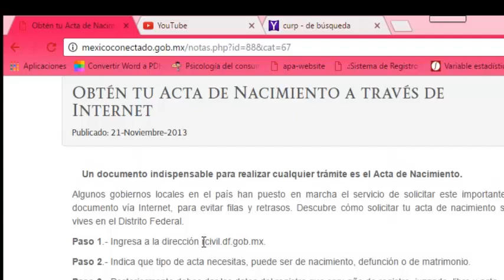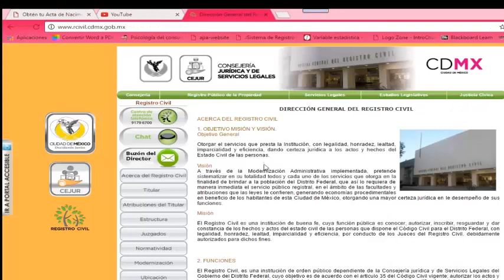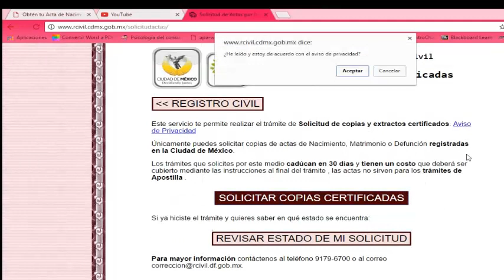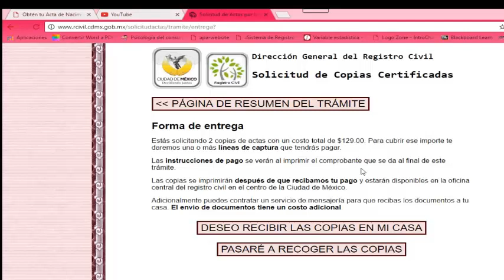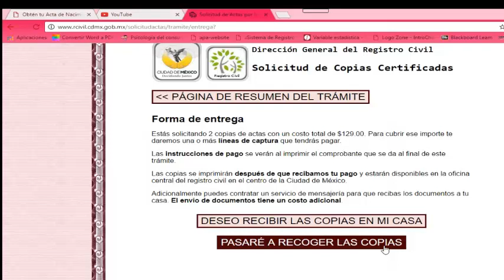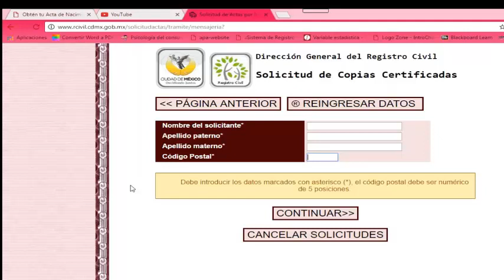Solicitud de copia certificada por internet de Acta de Nacimiento